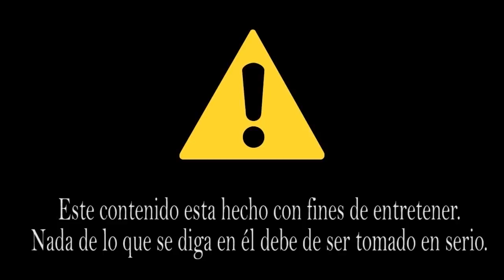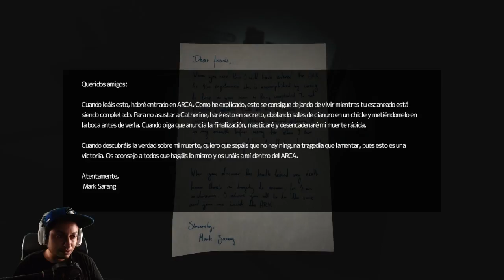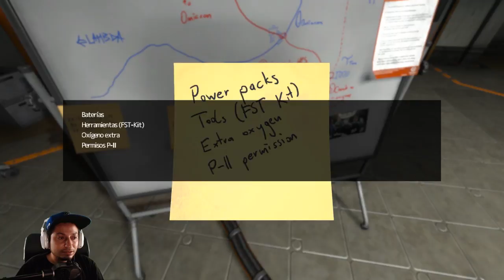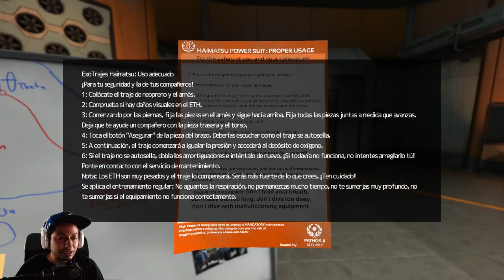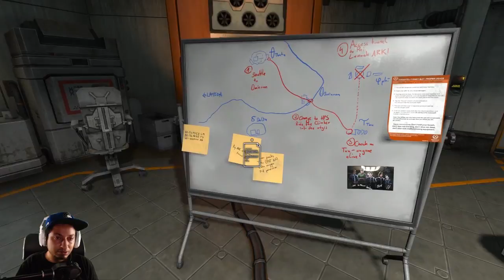Soma #8 Manipulando la realidad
Gente si les gusta el contenido, la mejor manera de apoyarme es dándole like al vídeo y
compartiendo con los demás se los agradecería infinitamente!